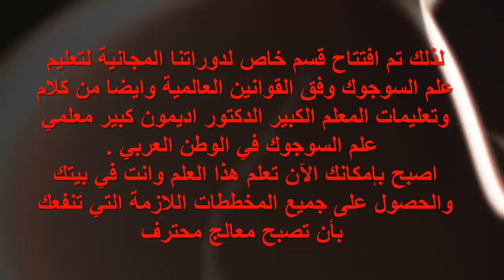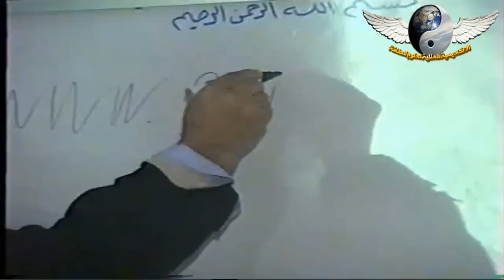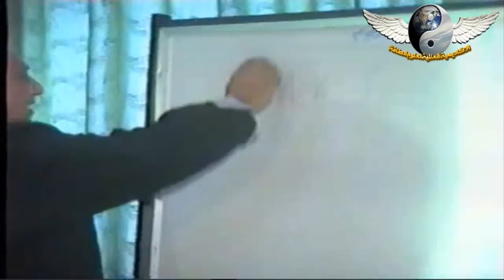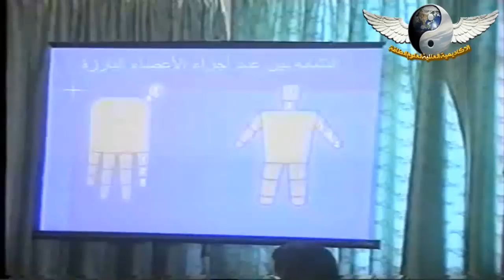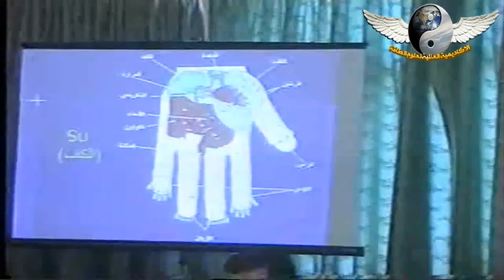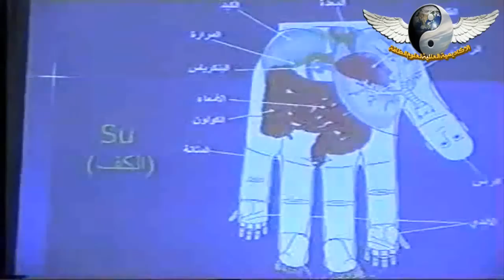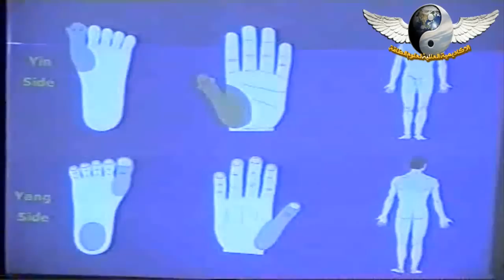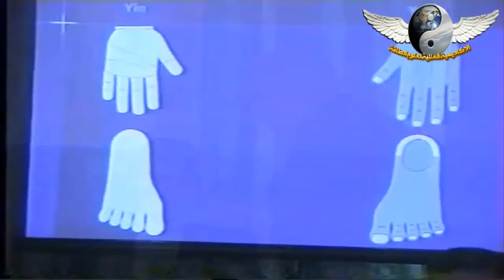سوجوك 1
انضم الينا من خلال الاشتراك معنا في قناة التلغرام رابط الانضمام
سوجوك طاقه تحت اشراف كبير مدربين العرب موفق اراكيلي